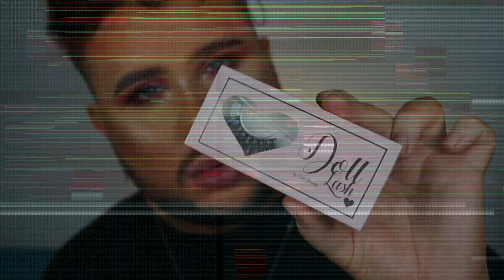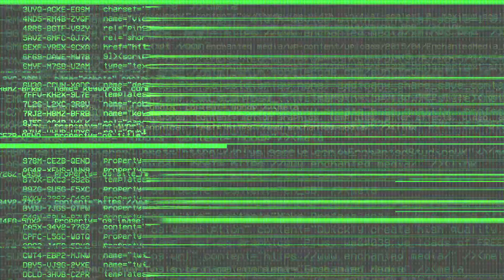REVOLUTION X RACHEL LEARY | FIRST IMPRESSIONS REVIEW AND TUTORIAL | ALLAN CRAIG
Hey guys! Guess who's back? And what better way to mark my return to YouTube than a review of the GORGEOUS collaboration between Revolution and Rachel Leary! Using her Goddess on the Go and Ultimate Goddess Palettes, what do you guys think?